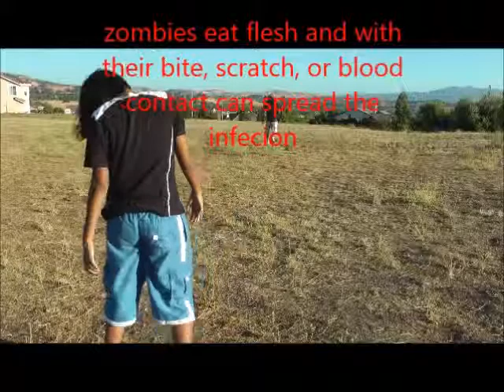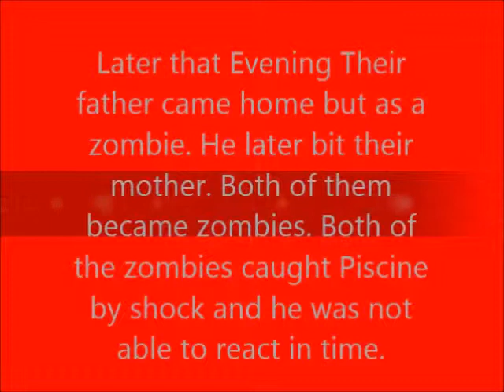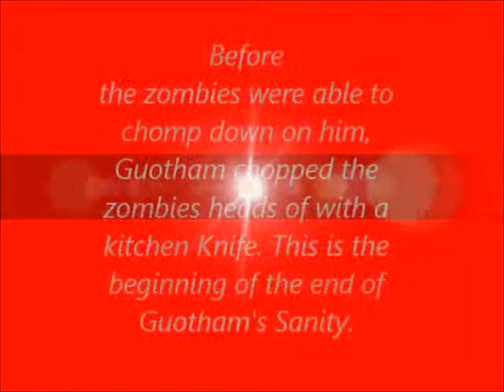Zombies of San Jose 2: Piscine's Story pt.1 flashback: Guotham's Gone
Detective Piscine recalls memories before his apparent death.

Detective Piscine remembers the day his family and his life turned

upside down, when the zombies invaded the city, infected his

parents, and drove his twin brother Guotham to madness, and

eventually becoming a bloodied zombie as well.

MUSIC IN THIS MOVIE DONT BEONG TO US IT BELONGS TO OTHERS E DONT TAKE CREDIT FOR IT THEY DO. THE MOVIE IS ORGINAL AND OUR OWN